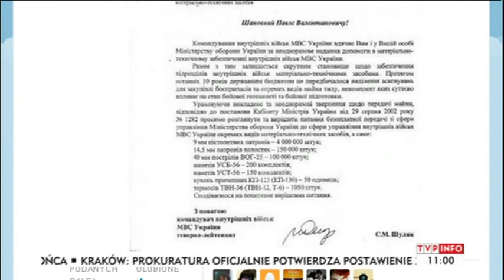|nfo Dzień- początek pasma z dn. 25.01.2014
Prowadzi: Sławomir Siezieniewski